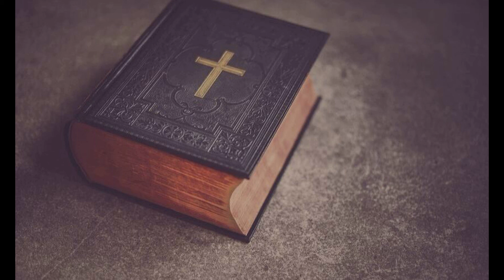Crezul unui apostol - Biserica Crestina dupa Evanghelie Mioveni (BCDE Mioveni)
Filipeni 3
1. Incolo, fratii mei, bucurati-va in Domnul. Mie nu-mi este greu sa va scriu mereu aceleasi lucruri, iar voua va este de folos.
2. Paziti-va de cainii aceia; paziti-va de lucratorii aceia rai; paziti-va de scrijelitii aceia!
3. Caci cei taiati imprejur suntem noi care slujim lui Dumnezeu prin Duhul lui Dumnezeu, care ne laudam in Hristos Isus si care nu ne punem increderea in lucrurile pamantesti.
4. Macar ca eu as avea pricina de incredere chiar in lucrurile pamantesti. Daca altul crede ca se poate increde in lucrurile pamantesti, eu si mai mult;
5. eu, care sunt taiat imprejur a opta zi, din neamul lui Israel, din semintia lui Beniamin, evreu din evrei; in ce priveste Legea, fariseu;
6. in ce priveste ravna, prigonitor al Bisericii; cu privire la neprihanirea pe care o da Legea, fara prihana.
7. Dar lucrurile care pentru mine erau castiguri le-am socotit ca o pierdere, din pricina lui Hristos.
8. Ba inca si acum privesc toate aceste lucruri ca o pierdere, fata de pretul nespus de mare al cunoasterii lui Hristos Isus, Domnul meu. Pentru El am pierdut toate si le socotesc ca un gunoi, ca sa castig pe Hristos
9. si sa fiu gasit in El, nu avand o neprihanire a mea pe care mi-o da Legea, ci aceea care se capata prin credinta in Hristos, neprihanirea pe care o da Dumnezeu, prin credinta.
10. Si sa-L cunosc pe El si puterea invierii Lui, si partasia suferintelor Lui, si sa ma fac asemenea cu moartea Lui;
11. ca sa ajung cu orice chip, daca voi putea, la invierea din morti.
12. Nu ca am si castigat premiul sau ca am si ajuns desavarsit; dar alerg inainte, cautand sa-l apuc, intrucat si eu am fost apucat de Hristos Isus.
13. Fratilor, eu nu cred ca l-am apucat inca; dar fac un singur lucru: uitand ce este in urma mea si aruncandu-ma spre ce este inainte,
14. alerg spre tinta, pentru premiul chemarii ceresti a lui Dumnezeu, in Hristos Isus.
15. Gandul acesta, dar, sa ne insufleteasca pe toti care suntem desavarsiti; si, daca in vreo privinta sunteti de alta parere, Dumnezeu va va lumina si in aceasta privinta.
16. Dar, in lucrurile in care am ajuns de aceeasi parere, sa umblam la fel.
17. Urmati-ma pe mine, fratilor, si uitati-va bine la cei ce se poarta dupa pilda pe care o aveti in noi.
18. Caci v-am spus de multe ori, si va mai spun si acum, plangand: sunt multi care se poarta ca vrajmasi ai crucii lui Hristos.
19. Sfarsitul lor va fi pierzarea. Dumnezeul lor este pantecele, si slava lor este in rusinea lor, si se gandesc la lucrurile de pe pamant.
20. Dar cetatenia noastra este in ceruri, de unde si asteptam ca Mantuitor pe Domnul Isus Hristos.
21. El va schimba trupul starii noastre smerite si-l va face asemenea trupului slavei Sale, prin lucrarea puterii pe care o are de a-Si supune toate lucrurile.
Ioan 1:46 "Vino si vezi!" Biserica Crestina dupa Evanghelie Mioveni  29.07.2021
 Fara plata ati primit, fara plata sa dati. Mt 10:8
Biserica Crestina dupa Evanghelie Mioveni
str. Automobilistilor nr. 12B cod 115400
Program :
Duminica 10:00 - 12:00; 18:00 - 19:30
Miercuri 18:00 - 19:30